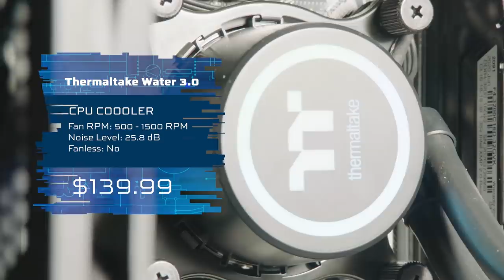The Best Gaming PC You Can Build for Under $2000 Challenge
Welcome to IGN's Rigz where two PC enthusiasts face off to see who can build the better rig. In today's challenge, our contestants must build the best gaming PC for under $2000. Tune in to find out who won and for your chance to win the PCs featured in today's show! Go to RigzGiveaway.IGN.com to enter! Presented by Intel Gamer Days.

NO PURCHASE NECESSARY. Open to legal residents of the 48 contiguous US & DC, 18+ yrs of age. Ends 08/29/20. Void where prohibited. See Official Rules at rigzgiveaway.ign.com for full details.